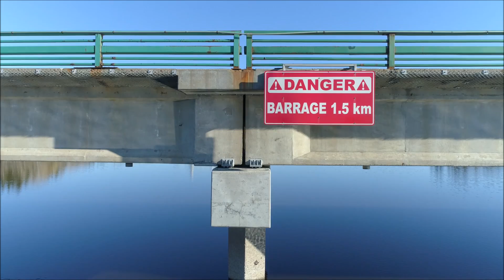Alma Pont Saint Georges en drone 28 Octobre 2021